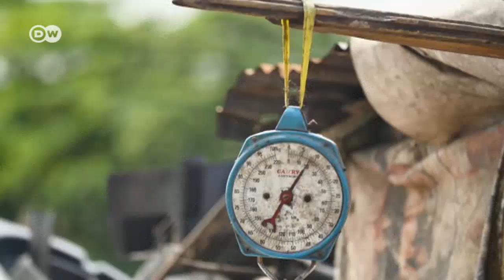How Nigeria is dealing with its e-trash | DW English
An entrepreneur in Nigeria has come up with an eco-friendly electronic waste recycling solution. His company, E-Terra, is trying to save communities, workers and the environment from the many hazards of e-waste.